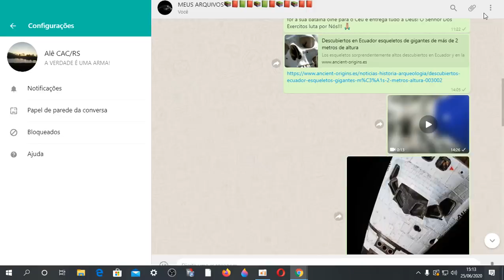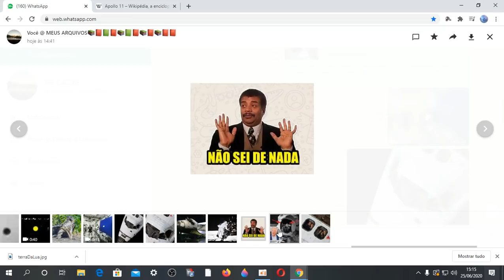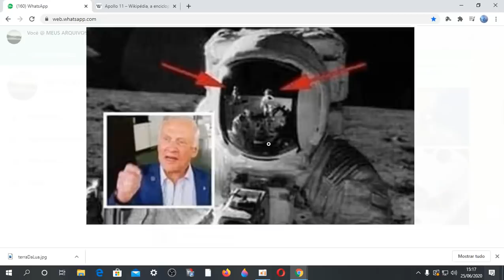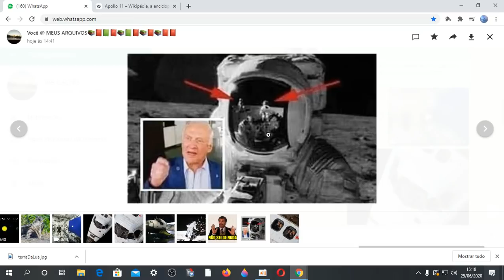MAS O QUE É ISSO!!? ASTRONAUTA SEM CABEÇA E O FANTASMA FOTOGRAFADO NA LUA!!👻👩🏻‍🚀😂🤣🤣 kkkkkkkkkkkkk